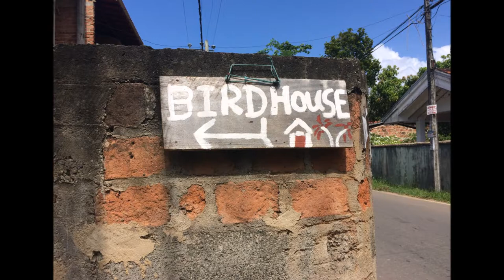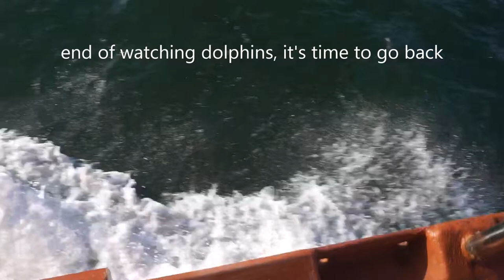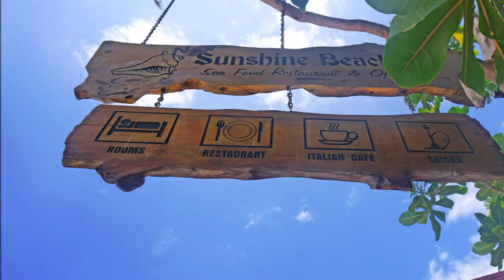Most Beautiful Beach Mirissa Beach - Sri Lanka Travel Vlog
I enjoyed this place a lot. One of my traveler friend has suggested me to experience dolphin watch and I made it. I am happy to explore this place & beach. Lovely!!! If any one planing for Sri Lanka I would highly recommend to visit Mirissa beach :) Happy travelling !!!